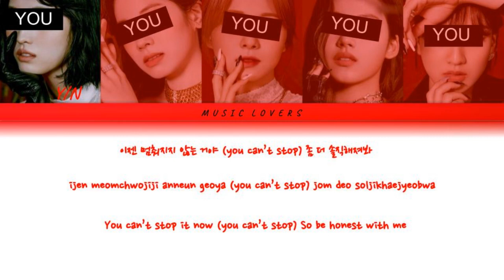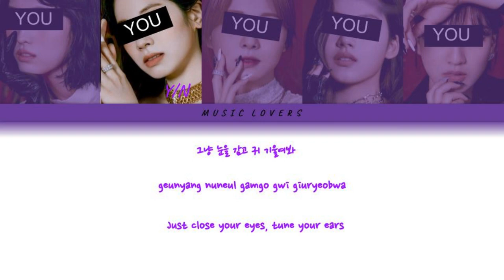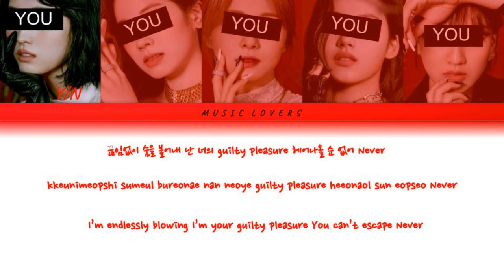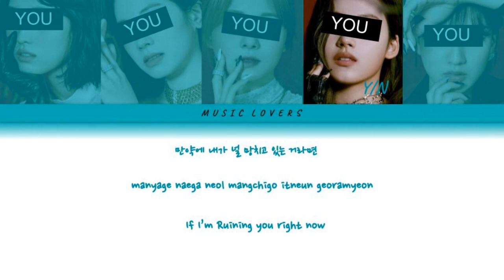PIED PIPER | 5 MEMBER VER | BTS